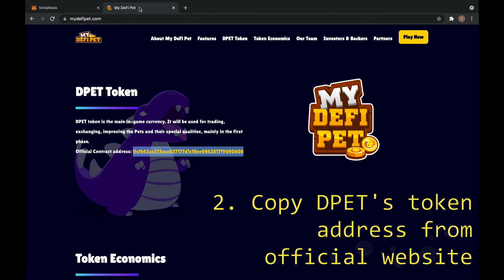HOW TO MAKE DPET APPEAR ON METAMASK | DPET SETUP METAMASK 2021 | MAJOICHI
Want to start playing Defi Pets? Add DPET token first on your metamask!

STEPS:
1. Navigate to your metamask, make sure that you're in the binance smart chain network.
2.
3. On your metamask wallet, click add tokens, then paste DPET's token address.
4. Click on next, then add tokens.

Congrats! DPET should now appear on your metamask.

3. Background Music: Ice2hand - Tokyo